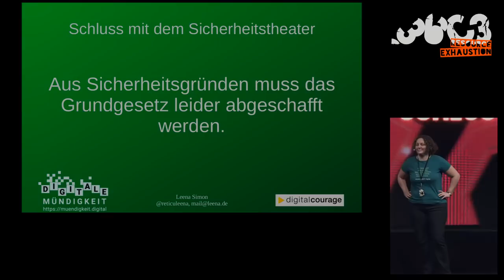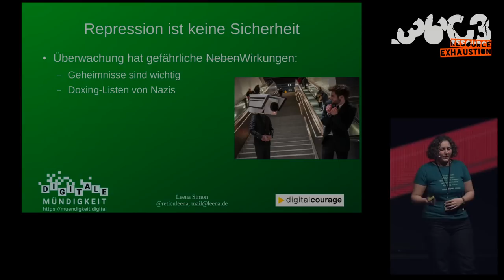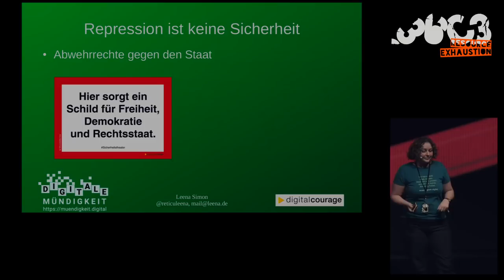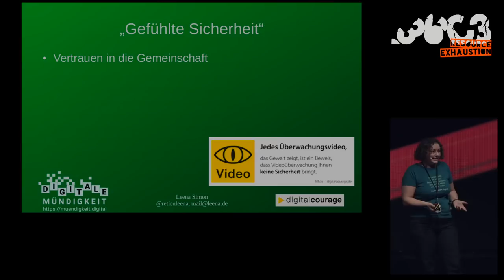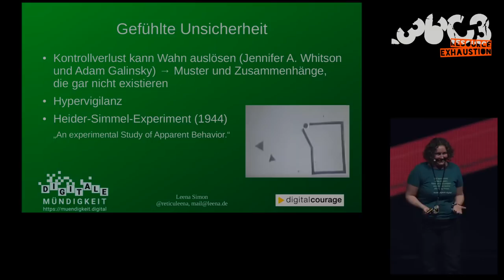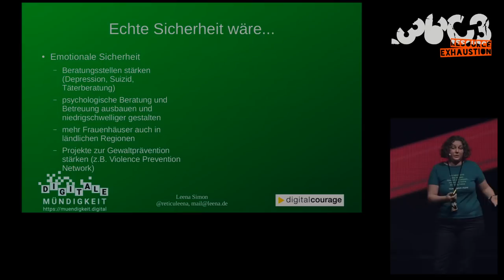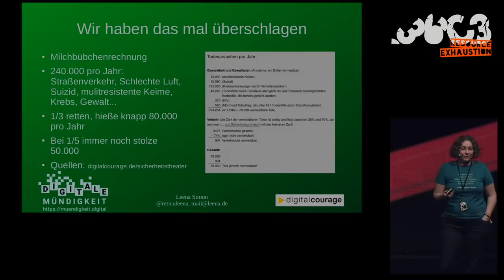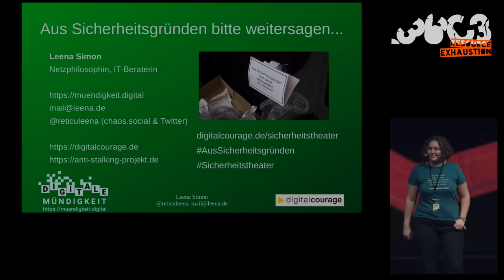36C3 ChaosWest: Aus Sicherheitsgründen muss das Grundgesetz leider abgeschafft werden - Schluss mit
None

Die Gleichsetzung von Sicherheit und Repression ist gefährlich. Erstens werden damit Grundrechtseinschnitte gerechtfertigt, die uns in Gefahr bringen. Zweitens unterbleiben wichtige Maßnahmen, die wirklich der Sicherheit dienen würden.

Was in Politik und Wirtschaft als „Sicherheit“ verkauft wird, ist reines Puppentheater. Menschen wird Angst eingeredet, um diese Angst sodann mit Repression und Überwachung zu „beruhigen“. Sicherheit und Freiheit bedingen sich gegenseitig. Eine Politik, die Freiheit angreift und scheibchenweise verhökert, verdient nicht „Sicherheitspolitik“ genannt zu werden. Sie ist reines Theater und einer Demokratie nicht würdig. Schlimmer noch: Sie leistet einem autoritären Gedankengut Vorschub, das uns garantiert nicht sicher macht.

Der Vortrag widmet sich einerseits der Erklärung, weshalb diese Gleichsetzung gefährlich ist: Überwachung hilft gar nicht, hat gefährliche Nebenwirkungen und zersetzt den größten Garanten für unsere Sicherheit, die Freiheit.

Zum anderen geht es um die Frage, welche Maßnahmen wirklich sinnvoll wären. Das fängt bei einem echten Kampf gegen den Faschismus an, geht über unabhängige Kontrolle der Polizei, Klimaschutz, Verkehrspolitik und endet nicht erst in der Forderung nach einer besseren Regulierung von Antibiotika.

Es ist wichtig, dass der Wunsch nach Sicherheit nicht weiter instrumentalisiert wird. Repression ist gefährlich und dient nun wirklich nicht der Sicherheit. Besonders wütend sollte uns das machen, wenn gleichzeitig lange nötige Maßnahmen, beispielsweise beim Kampf gegen Rechts oder gegen digitale Gewalt unterbleiben. Denn hier sind wir wirklich in Gefahr.

Dieses ewige "aus Sicherheitsgründen" muss endlich ein Ende haben. Wir können mithelfen, indem wir uns einen Spaß machen und die Begründung genau so inflationär benutzen, wie die Politik. Einfache Begründungen können wir schließlich alle gebrauchen. Und wenn es um Sicherheit geht, wird ja wohl niemand diskutieren wollen. Wir üben das mal gemeinsam: Aus Sicherheitsgründen sollten sich alle diesen Vortrag ansehen.

Leena Simon